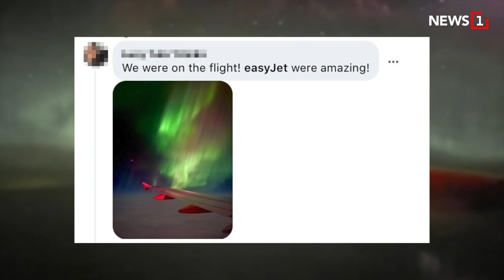เที่ยวบินที่คุ้มค่า ได้ชมแสงเหนือใกล้ชิด : [News Story]